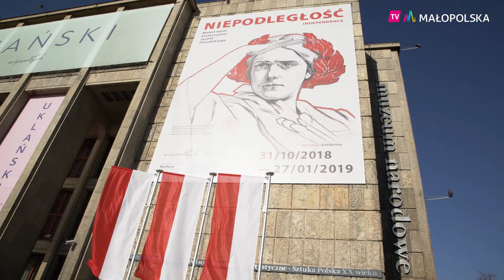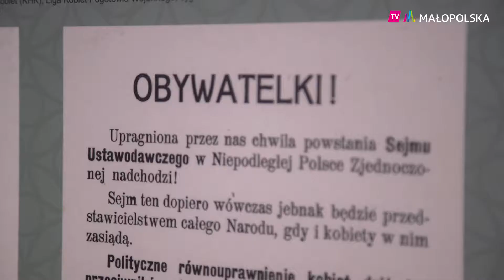Stulecia odzyskania przez Polskę niepodległości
💯 🇵🇱 Wystawa "Piękna Niepodległa" w Muzeum Armii Krajowej im. gen. Emila Fieldorfa "Nila" czy "Niepodległość. Wokół myśli historycznej Józefa Piłsudskiego w Muzeum Narodowym w Krakowie - to wybrane ekspozycje z okazji stulecia odzyskania przez Polskę niepodległości. 💯 🇵🇱  W ramach projektu "Małopolska. Moja Wolność" Województwo Małopolskie organizuje też rodzinne pikniki oraz widowiska i koncerty plenerowe. 🎤 💯 🇵🇱